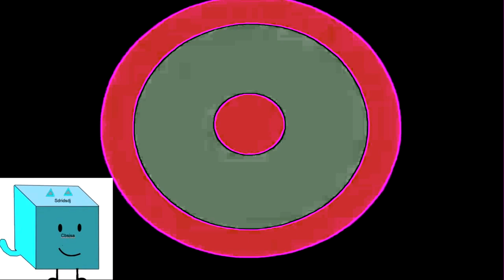PBS Kids Dash Logo in Mystery Autovocoding